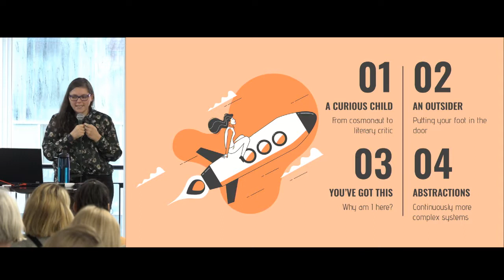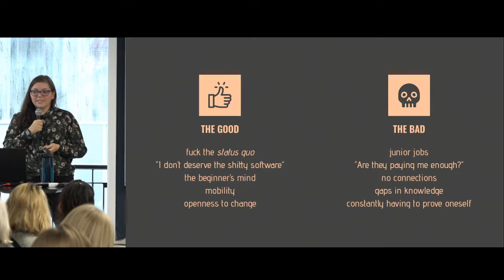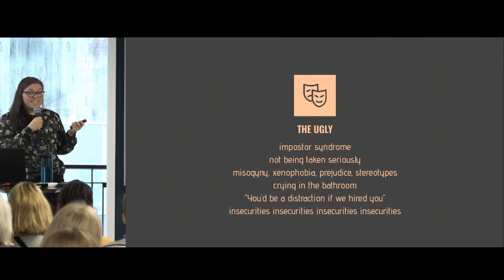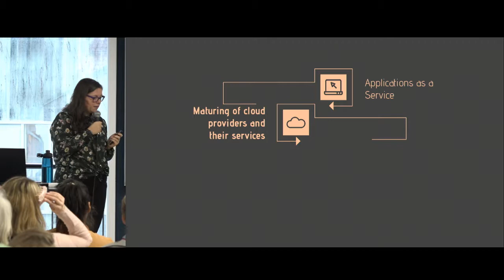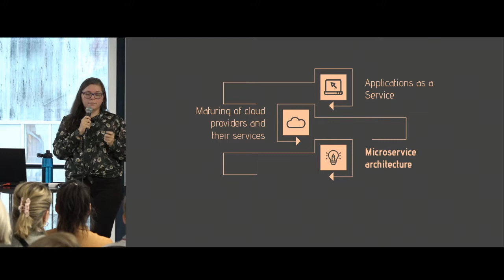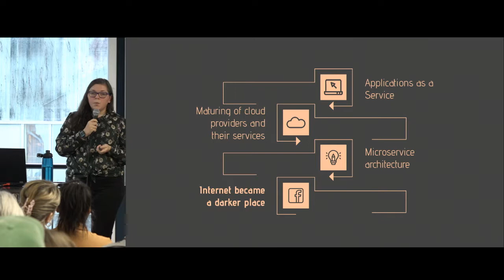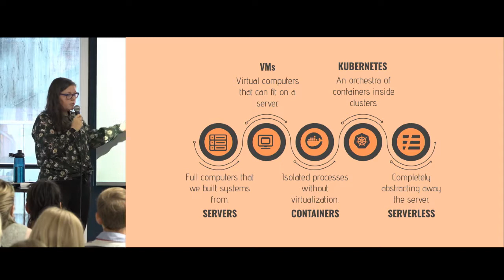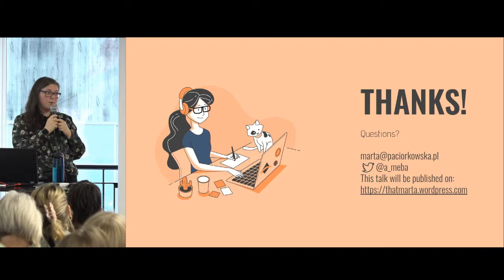Marta Paciorkowska, “From Ruby apps to large scale distributed systems.”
Presented at Tech Women Norway's "Ada Lovelace Day Conference"

Original title
“From Ruby apps to large scale distributed systems: navigating technology as a self-taught outsider”